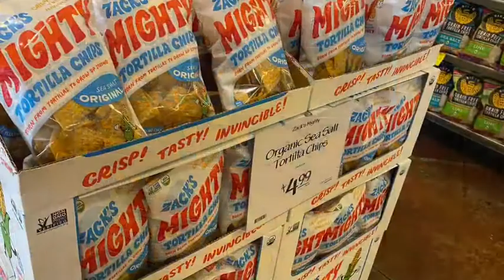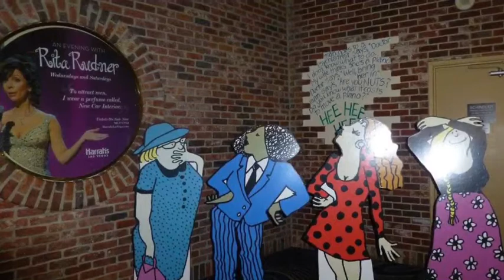Playful Antics - Jeffery Chuck Out of Sorts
Pictures taken in Las Vegas city outside the strip.  Also pictures I have taken in the British country's  "Isle of Man" popular Animal Shelter of my 2010 adventure. Join me entertaining the world with Jeffery Bollman music.  Thank you very much.